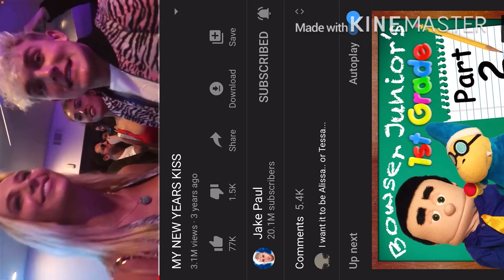I been watching jake paul for 3 and half years now.